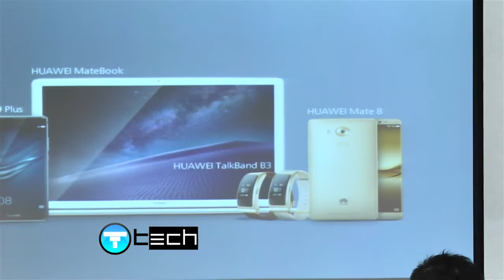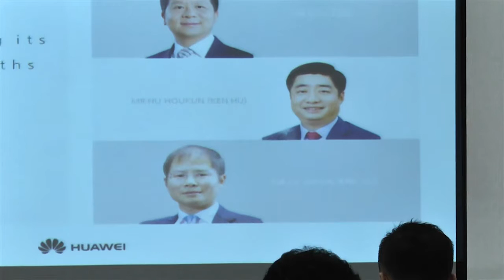เปิดตัว HUAWEI P9 | News